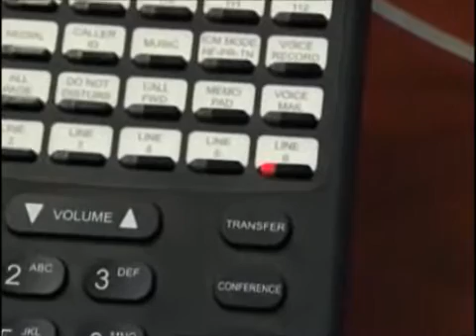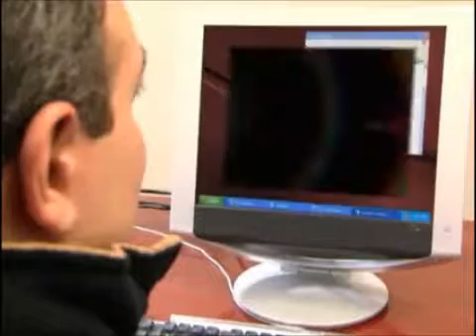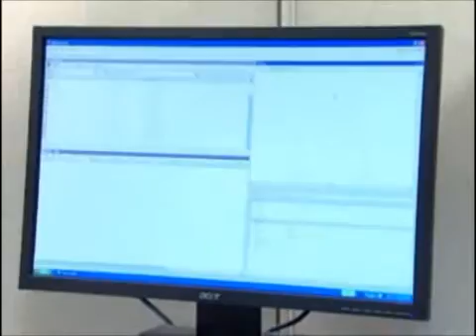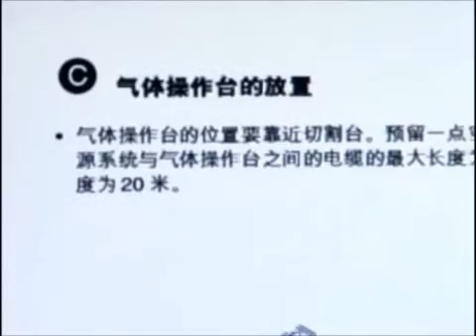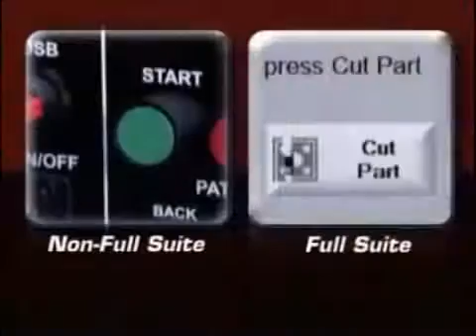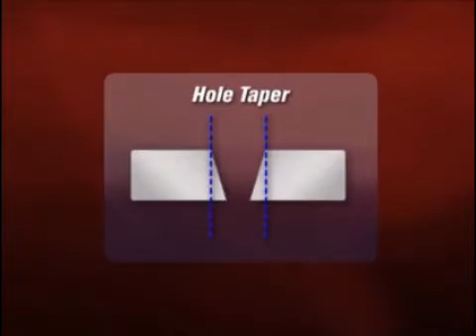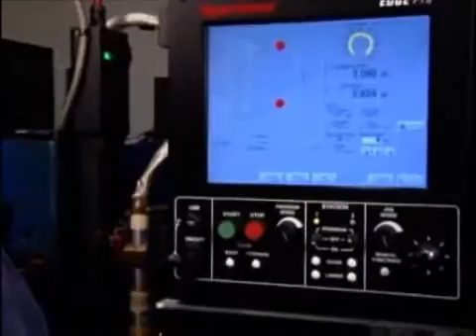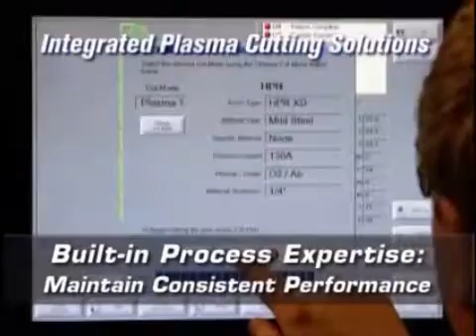Hypertherm Integrated Plasma Cutting Solutions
An introduction to Hypertherm's Integrated Plasma Cutting Solutions, showing Hypertherm's brand of nesting and process optimization software, MTC Software.